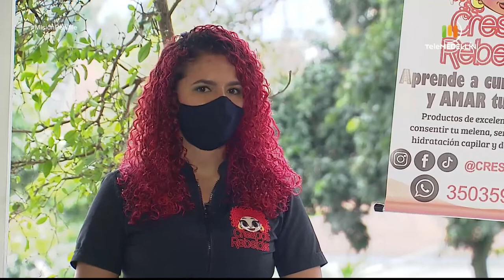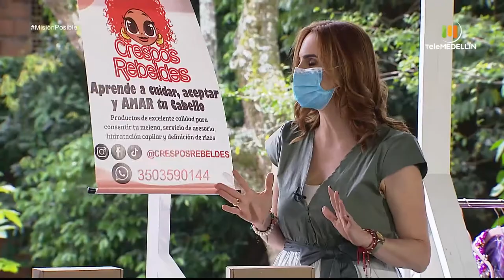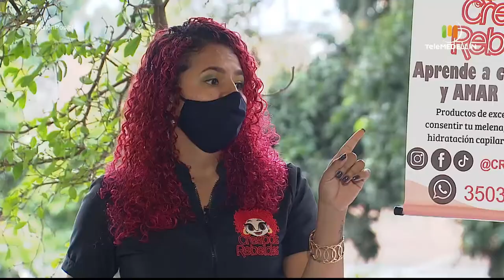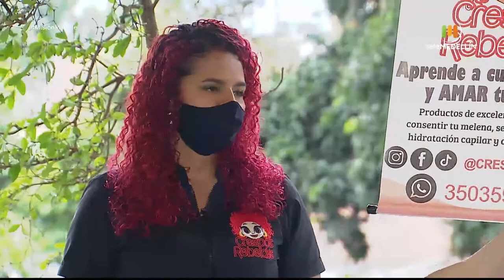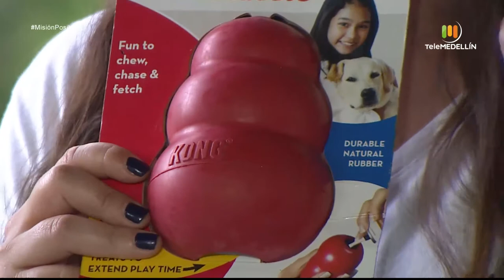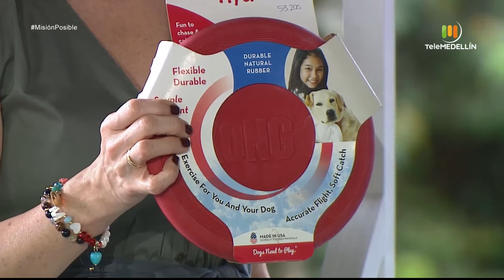Crespos Rebeldes, Seamos Perros, Kathy Style [Misión posible] Telemedellín